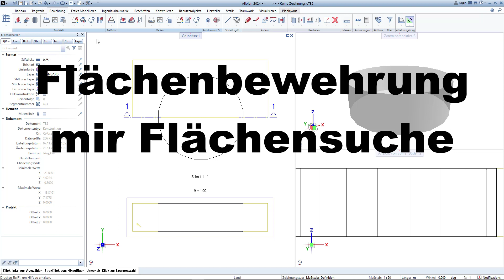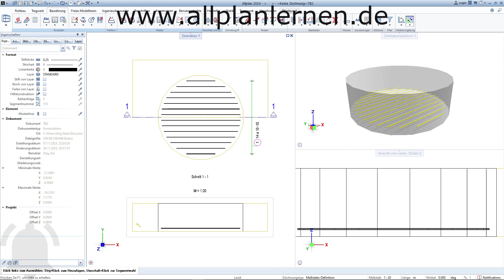Flächenbewehrung mit Flächensuche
Flächenbewehrung als Feldbewehrung mit automatischer Flächensuche in Allplan.